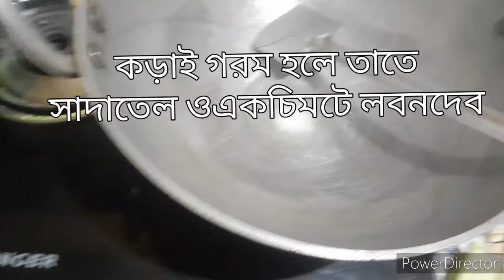পাঁচ মিশালি শুক্ত